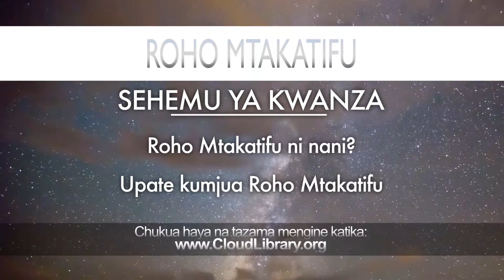SESSION 1 ROHO MTAKATIFU